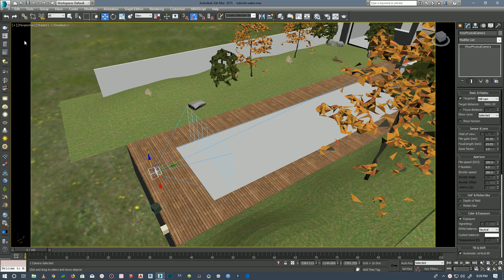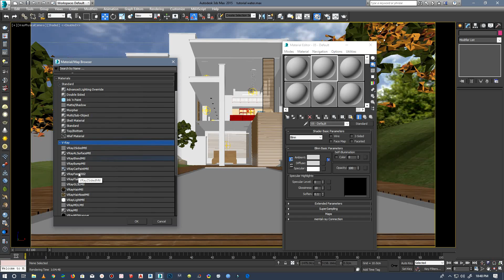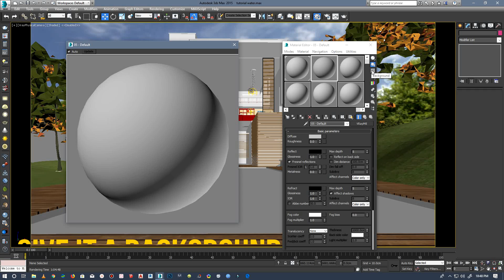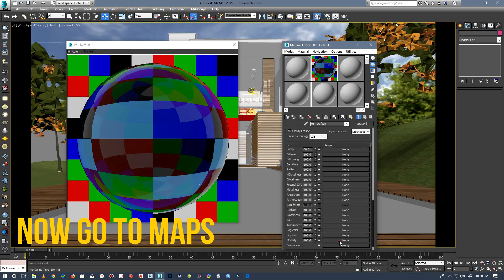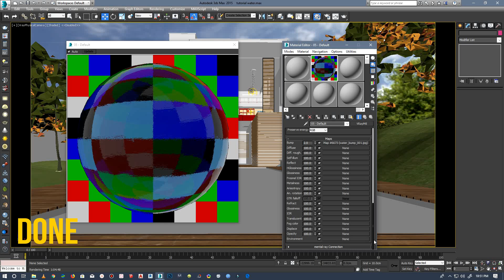Realistic Water in V-Ray 3DsMax Architectural Tutorial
Quick and easy tutorial on making realistic water in V-ray 3DsMax.The water bump texture is given below: